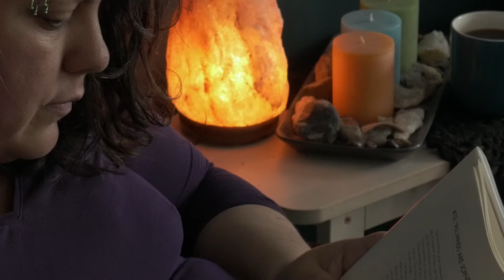Homemade Bagels | Being Mindful and Trying My Best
I taught myself to make bagels.
The stores were short on bread items and I wanted to challenge myself as well as keep my mind occupied with the uncertain times.
I think I did pretty well.  18 weeks later and I feel like I am a very confident homemade bagel chef.